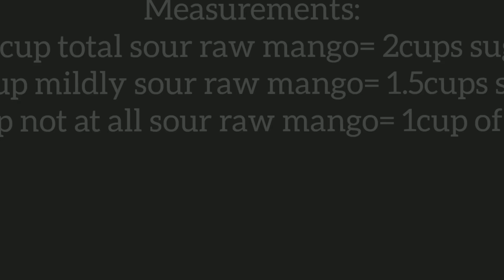RAW MANGO MARMALADE | MURAMBA | EASY HEALTHY QUICK & TASTY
Enjoy the granny style perfect Marmalade or Muramba. The taste will linger on your toungue for sure. Send me yours reviews and pictures of the dish if you try.